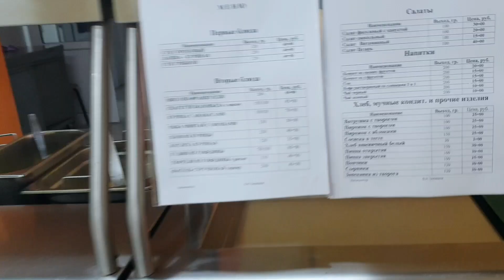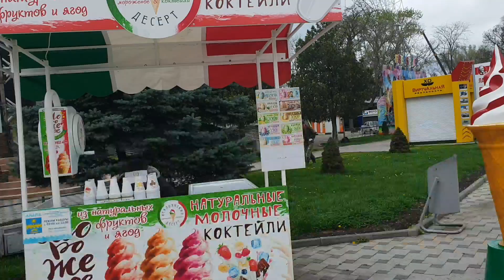АНАПА 2019 САМАЯ ДЕШЕВАЯ СТОЛОВАЯ